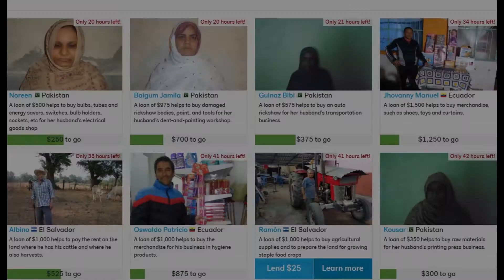me singing Pearly Dew Drops Drop by The Cocteau Twins